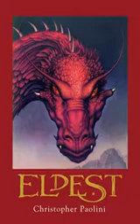Eldest: Chapter 57: The Maw of the Ocean